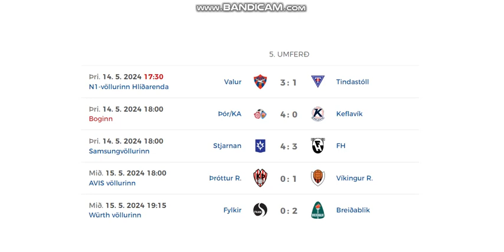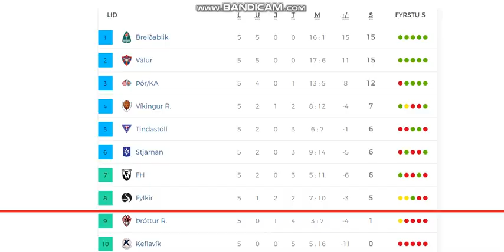Besta Deildin 2024 (5th round, women)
Here you can see all goals from 5th round of Icelandic womens league.
5 games = 18 goals

Results:
Valur - Tindastóll 3:1
Thór/KA - Keflavík 4:0
Stjarnan - FH Hafnarfjordur 4:3
Thróttur - Víkingur 0:1
Fylkir - Breidablík 0:2